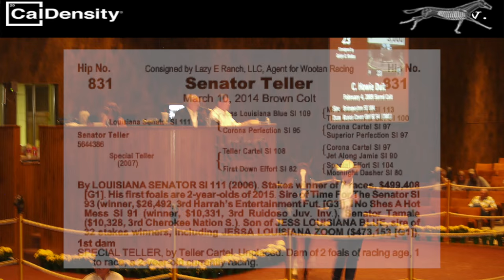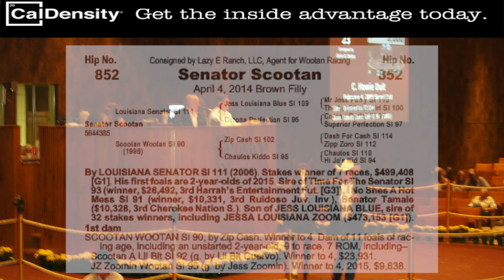CalDensity 2015 Heritage Place Yearling Sale Horses of the Week